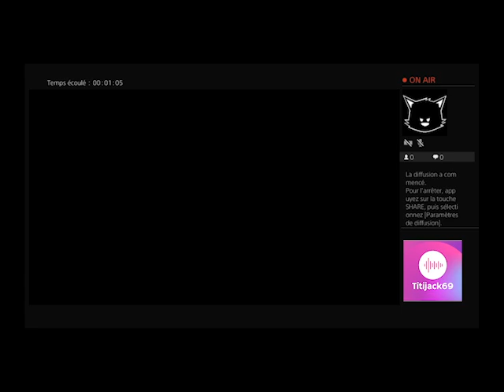Fortnite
Jeux vidéo